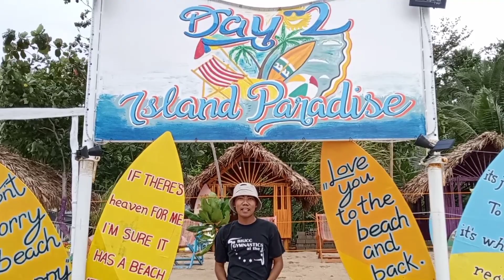DAY 2 ISLAND PARADISE IN NAMANDAY, BACACAY, ALBAY / CAGBULAUAN ISLAND PHILIPPINES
Kwentong Probinsya: Ang Day 2 island paradise ay matatagpuan sa Namanday Bacacay Albay, Cagbulauan island in the Philippines. May taglay itong mala paraisong ganda dahil sa mapuputing buhangin at colorful amenities. Mayroon itong mahigit sampong cottages na mag aacomodate sa mga tourists. This place is also perfect for you to unwind due to beautiful sceneries.